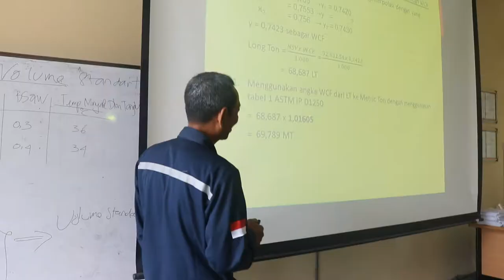Loading Master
Refresh dan Sertifikasi Loading Master di PPSDM Migas
Cepu

You Tube: PPSDM MIGAS OFFICIAL